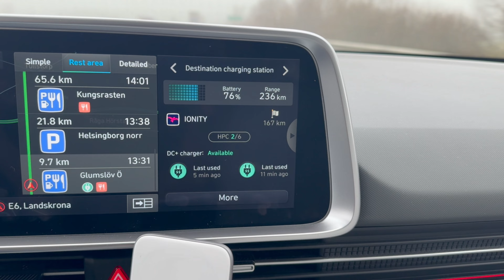Day 1: Germany - Norway. Hyundai Ioniq6 & Kia EV6 [EN subtitles]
CAN data projection from both cars - Hyundai Ioniq6 Awd 18" & Kia EV6 GTLINE Awd 20".